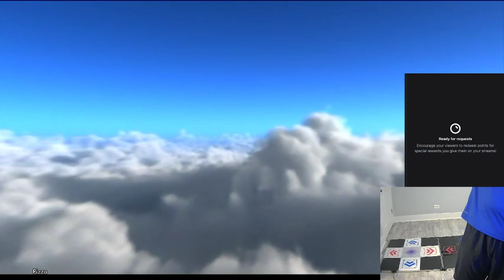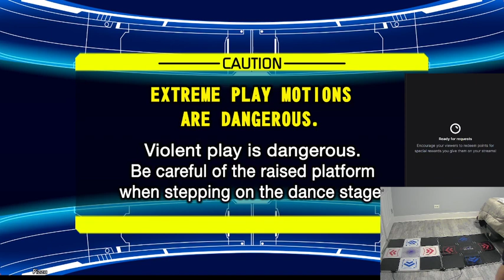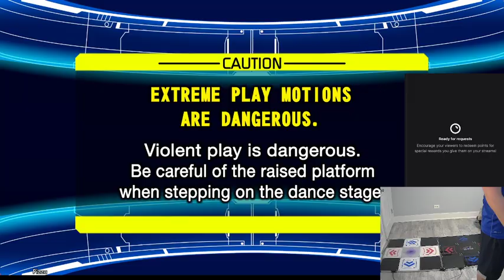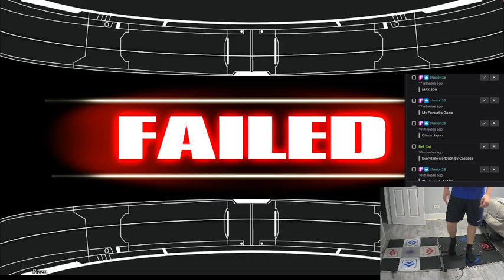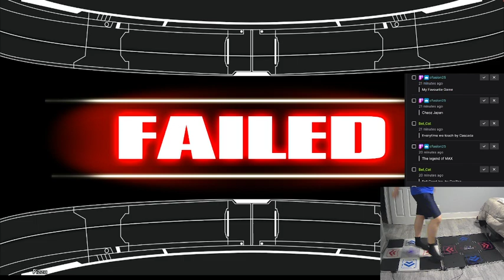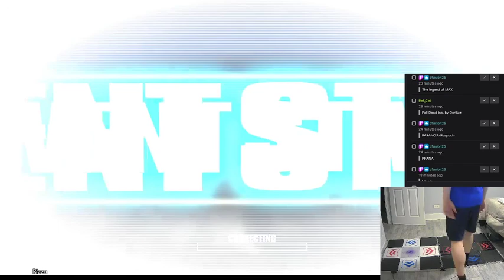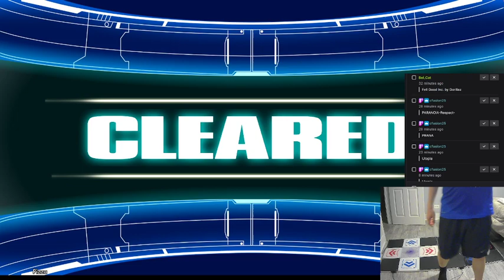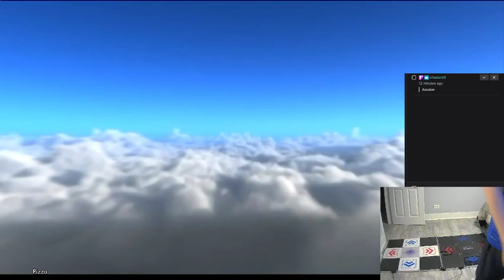DDR Doubles with Requests (10/22/2021)